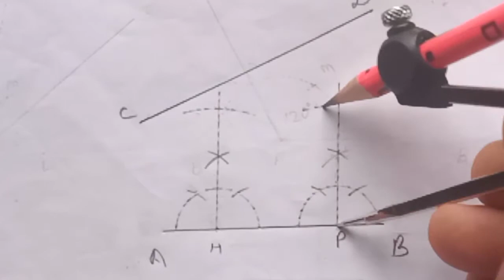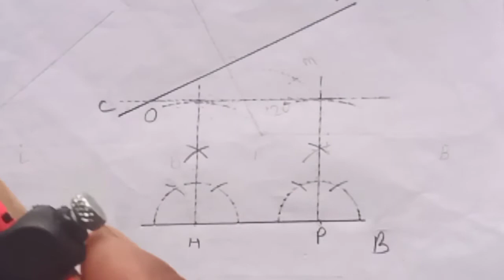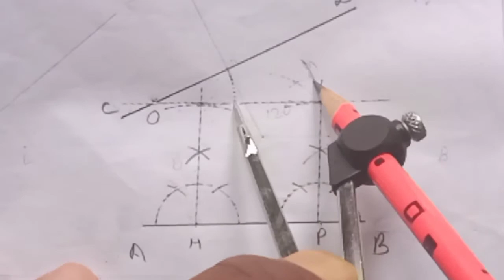दो असमानांतर रेखाएं AB और CD को इनके बिना बढ़ाए अंतर्गत कोण प्रतीत करो और विभक्त करो | Class - 6th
HP BOARD drawing syllabus